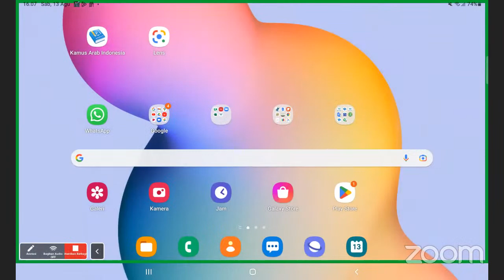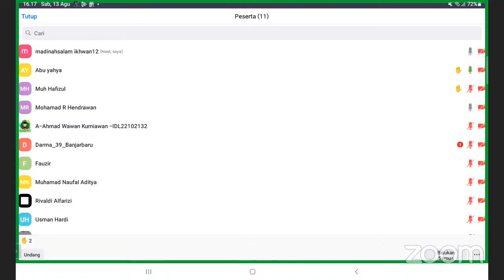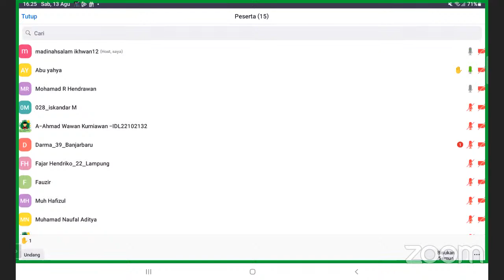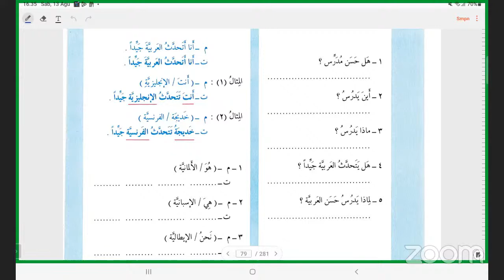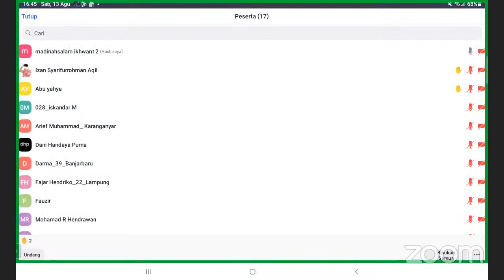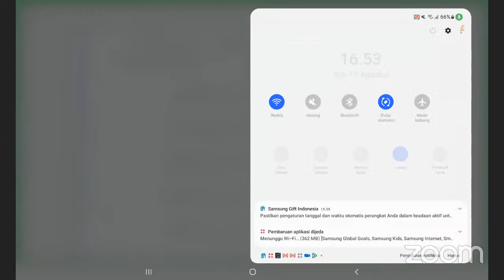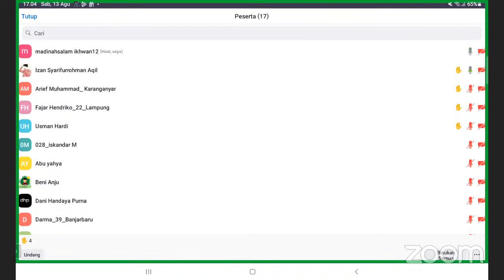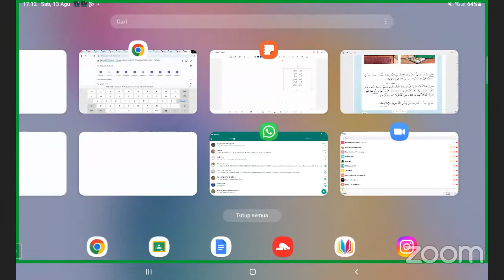DiplomaMS | Mustawa 1 | Al-Arabiyyah Linnasyiin 2(7) | Ustadz Abu Ahfa Didik, Lc.